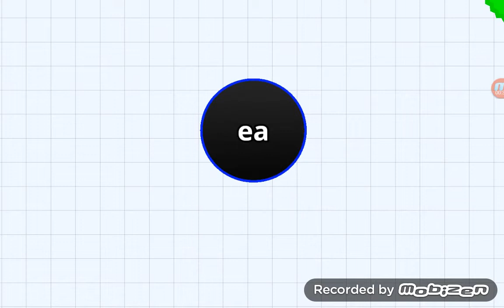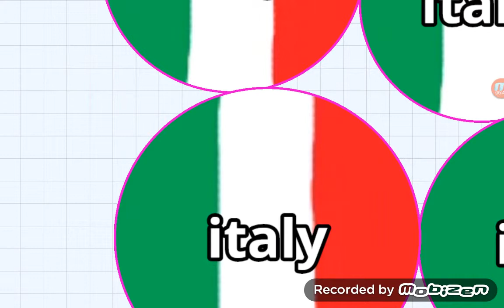Agar io bölüm 7$ yeter artık $😝😝